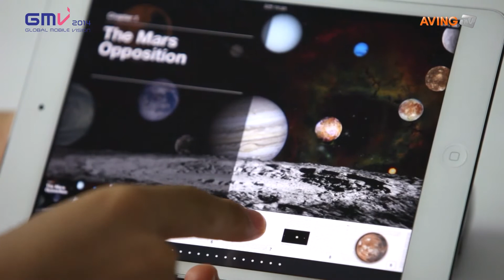[GMV 2014 영상] 오픈 미디어 에코 시스템 '뷰포터' 선보여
오렌지디지트(대표 루이변, 지난 17일(수)부터 19일(금)까지 일산 킨텍스에서 열리는 아시아 대표 모바일쇼 ‘Global Mobile Vision 2014(이하 GMV 2014)’에 참가해 오픈 미디어 에코 시스템 '뷰포터'를 선보였다.